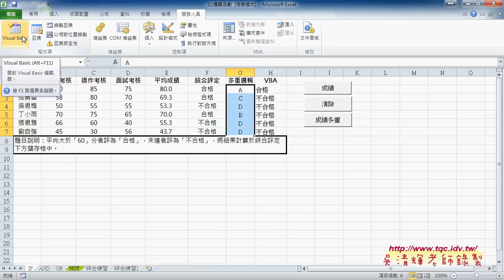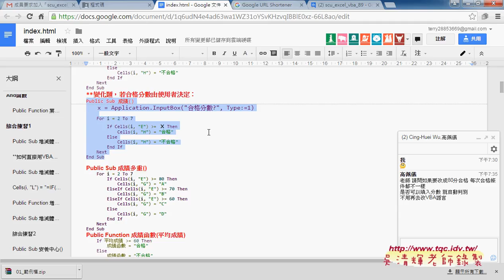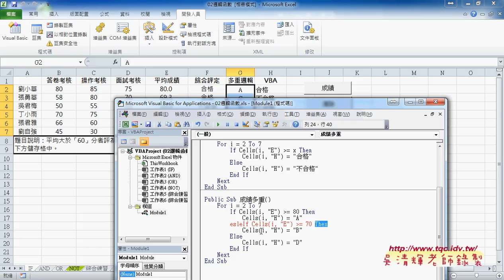04 如何將多重邏輯改為多重VBA說明EXCEL VBA雲端資料庫1